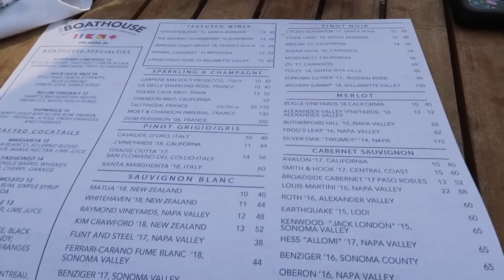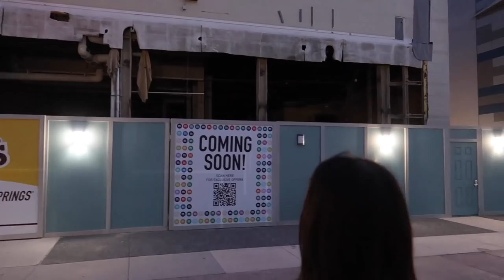An Anniversary Dinner At The Boathouse In Disney Springs!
Five years ago, Brennan and I officially became boyfriend and girlfriend! To celebrate, we decided to go to Disney Springs to eat dinner at a restaurant we've never been before: the Boathouse! We were able to sit outside and take in the Florida sunset while we enjoyed lobster bisque, a lobster roll, and firecracker shrimp! It was definitely one of the best meals I've personally had at Disney Springs, and completely worth the hype! We took a short lap around Disney Springs, grabbed some dessert at Amorette's Patisserie, and ended the evening reminiscing over by House of Blues where we had our first kiss!